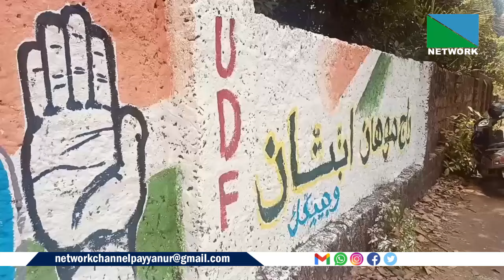ലോക്സഭ യുഡിഎഫ് സ്ഥാനാര്‍ഥി രാജ്‌മോഹന്‍ ഉണ്ണിത്താന് വേണ്ടി പയ്യന്നൂരില്‍ അറബിയിലും ചുമരെഴുത്ത്.